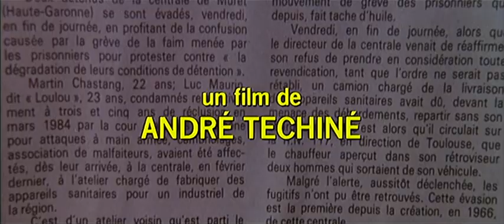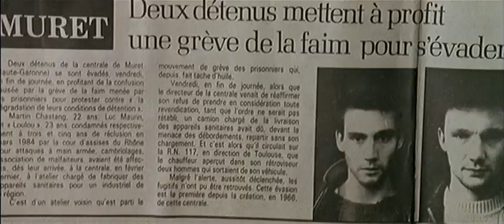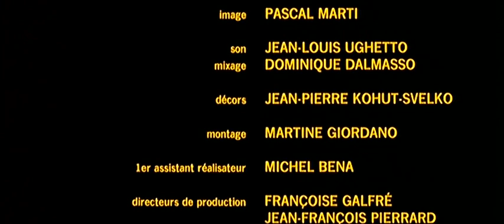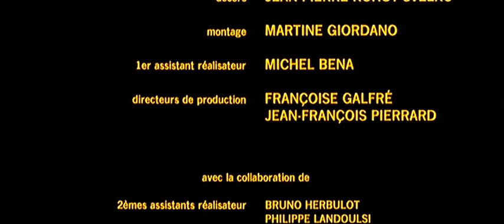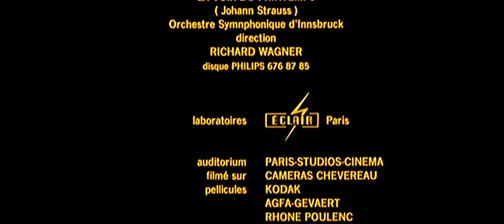Toda una mujer (1986) - Subtitulada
En un bosque cercano a su casa, un chico de trece años es atrapado por un fugitivo que le obliga a llevarle dinero al día siguiente. El chico obedece, pero es atacado por el compañero del preso fugitivo. (FILMAFFINITY)

Título original: Le lieu du crime